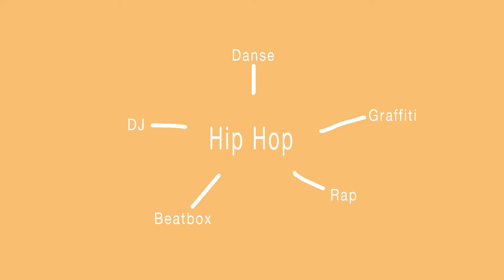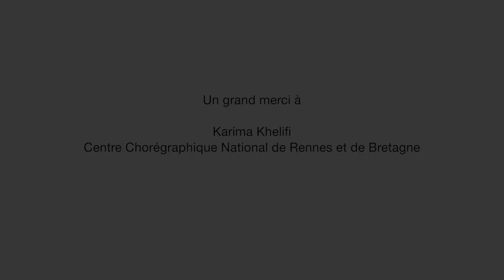Karima : l'esprit Hip-Hop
Nous sommes allées à la rencontre de Karima, membre d'Aktuel Force, compagnie pionnière du Hip-Hop en France au début des années 80.
Aktuel Force inspire alors ce qu'on appellera la "French Touch" et Karima devient la première "bgirl" de France.
Elle nous parle de Hip-Hop, de break dance, de valeurs et de transmission.

Ça te plaît ? Une question ? Une envie ? Écris-nous !
Tu as des idées pour nos prochaines vidéos ? Dis-le nous en commentaire !

➡️ Chaque semaine viens avec nous à la découverte des arts vivants (promis c'est pas barbant !)

Un grand merci à Karima de la compagnie Aktuel Force et au collectif FAIRE du Centre chorégraphique national de Rennes et de Bretagne pour leur accueil et pour les images de l'évènement "Millésimes" / L'art en boîte.